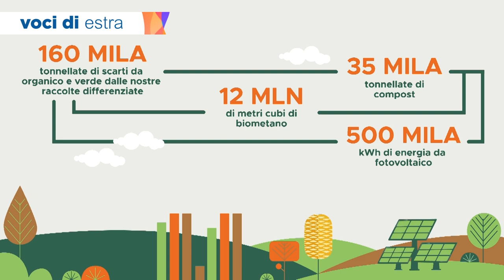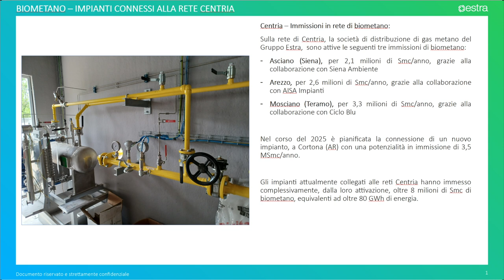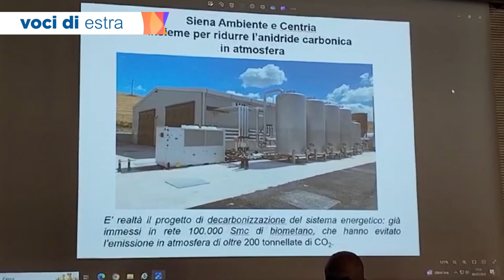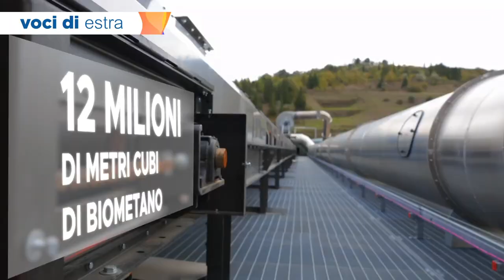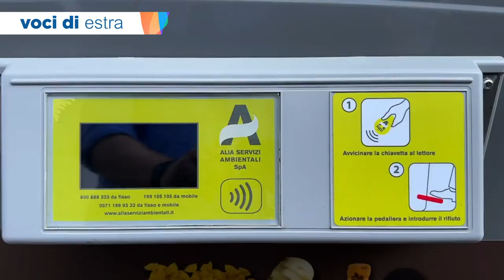VOCI DI ESTRA Puntata 6 Settembre 2024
"Il biometano: una risorsa per la transizione energetica".  E' il tema della sesta puntata del format prodotto da Estra realizzato per dialogare periodicamente con il territorio e  gli stakeholder aggiornandoli su iniziative, obiettivi e risultati. Ne parlano Lorenzo Busi Responsabile Area tecnologica per le reti di Centria e Alessandro Canovai Direttore operativo centrale di Alia.